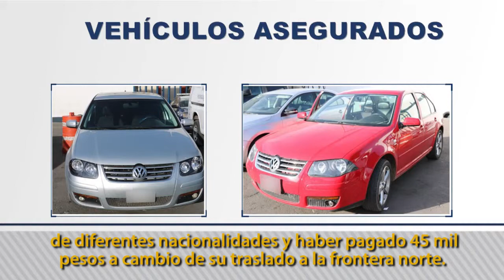Seguimiento a rescate de 159 personas.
Ante rescate de 159 personas privadas de la libertad y el aseguramiento de 8 sujetos por parte de Secretaría de Seguridad Pública de Puebla, la Fiscalía General del Estado de Puebla informó al Instituto Nacional de Migración y al Ministerio Público de la Federación. Se estará al tanto de la atención a víctimas y asegurados, y prevalecen actos de investigación.